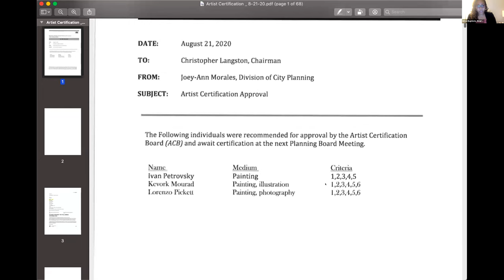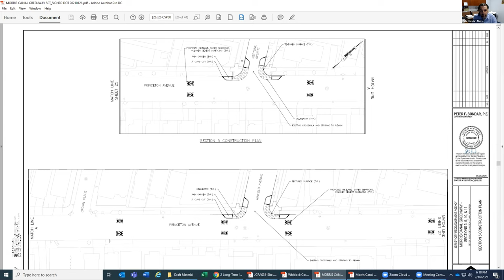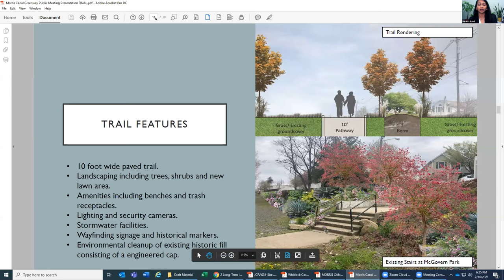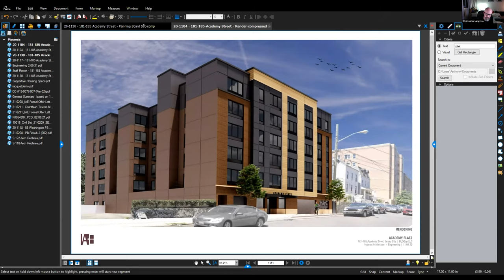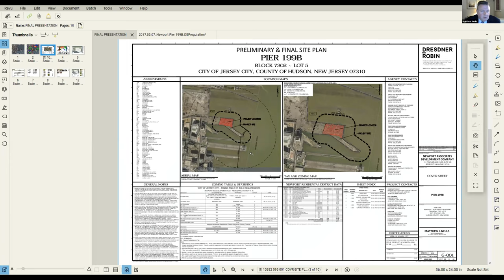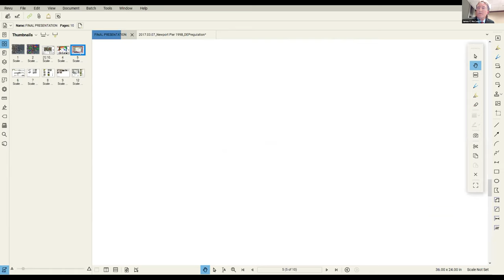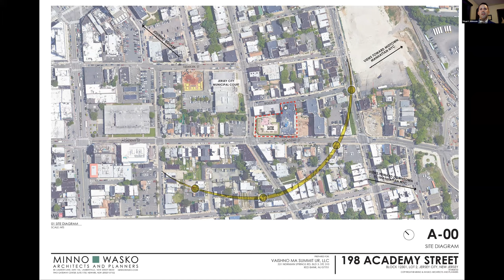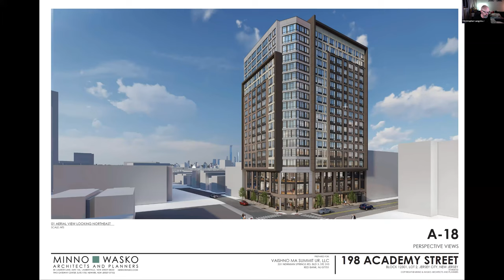Jersey City Virtual Planning Board Meeting February 16, 2021